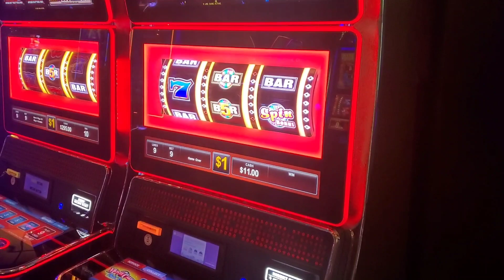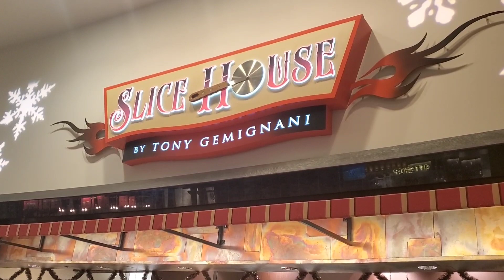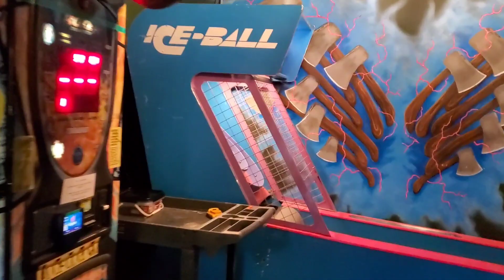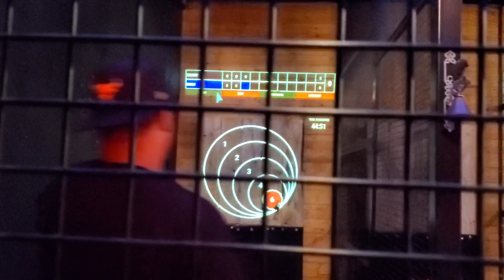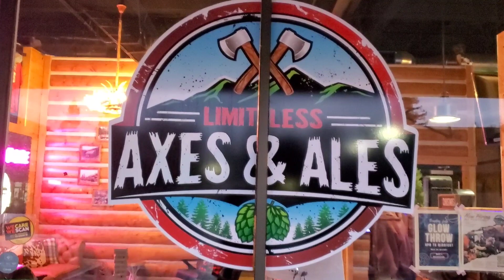DATE NIGHT VLOG / LIMITLESS AXE THROWING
Come hang out with us on a late night date night fun while we gamble and do limitless axe throwing.

Please dont forget to checck out our members